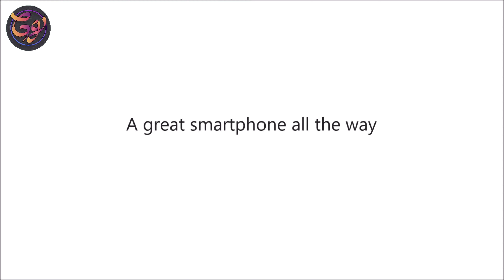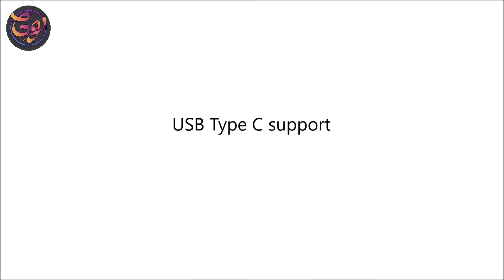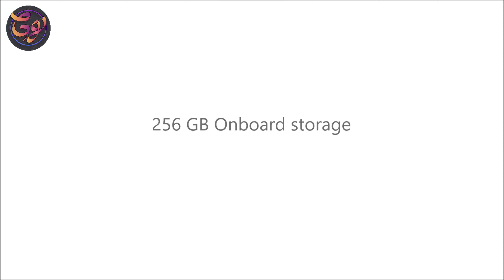Samsung Galaxy A24 5G Trailer: The Next Big Thing in Smartphones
The Galaxy A24 5G’s large screen, high refresh rate, versatile camera and long battery life make it a great value. Overall, the Galaxy A24 5G gets a thumbs-up for the balance of features it offers for the price.

The Galaxy A24 5G is shaping up as an attractive proposal in the upper midrange segment. Check out our video review to learn ALL YOU NEED TO KNOW about the phone's top features, build and screen quality, battery life, performance, and camera image quality.

Samsung Galaxy A24 Unboxing and Hands on Overview including camera samples, this is having a 6.5" FHD+ AMOLED screen with 120hz refresh rate is powered by new Qualcomm Snapdragon 695 SOC comes with 6/8/10GB RAM and 256GB storage has IP68 water resistant rating has stereo speakers comes with 108MP quad rear facing camera and 32MP front facing camera and comes with 6000 mAh battery.

Samsung Galaxy A24 comes with Qualcomm Snapdragon 695 processor, 120Hz Super Amoled display, Android 13, IP 68 Rating, 5000mAh Battery with 108MP Triple camera OIS Setup.
So here Samsung Galaxy A24 Unboxing and Impression Video.

Hey guys, I have been using the Samsung Galaxy A24 for about a day and in this video, I have talked about my early impressions of the device. The Galaxy A24 has just launched in India and the European markets, while it's coming soon to Nepal too. Find out about A24’s Specifications and full review in this video.

Namaskaar Dosto, yeh ek bahut hi khaas video hai jaha pe maine aapse baat ki hai Samsung GalaxyA24 5G ke baare mein aur share kiye hai mere initial impressions aur unboxing isi phone ke baare mein jaha pe  yeh latest offering hai Samsung Galaxy A Series mein​ aur yaha pe hai hamare paas hai 6.5" FHD+ AMOLED Display 120Hz refresh rate ke saath, Qualcomm Snapdragon 695 Octacore 5nm Processor, 6GB/8GB/12GB RAM aur 256GB Storage, yaha pe battery hai 6000mAh ki aur hamare paas hai 108MP Quad rear cameras aur 32MP ka selfie camera system. Yaha pe IP68 rating bhi hai aur Samsung Pay bhi available hai. Samsung Galaxy A24 5G mein total 10 5G bands bhi available hai. Mujhe umeed hai ki aapko Samsung Galaxy A24 5G ki yeh unboxing video pasand aayegi.

Introducing the most stunning future mid range flagship smartphone Samsung Galaxy A24 5G (2022) with great features (replacing Galaxy A53) that appears on high-quality renders. It seems that Samsung is going to abandon the Galaxy A23 family. Coming in the video, Samsung Galaxy A54 new stunning official design, smartphone characteristics, battery, chipset, features, release date, and much more. Thanks!

Features of  Samsung Galaxy A24 :-
Samsung Galaxy A24...launch date, price, design, tailer and specs
Samsung Galaxy A24 price in India is expected to be Rs.8 GB/128GB  25999/-
Samsung Galaxy A24 Expected to be launched on december 2022. This is 8GB RAM / 128 GB internal storage variant of samsung which is expected to available in Black, white & pink.
After a huge success of Samsung phones in the last 6 years with the success wave riding on Samsung Galaxy M33 to Samsung Galaxy A24 to Samsung Galaxy A73 and now to the Samsung Galaxy A24. The primary reason of success of Samsung Phones has been competitive pricing with the best specification. For Samsung Galaxy, we expect the same and that Samsung would keep the pricing very competitive. With a need for higher speed,  more storage space, We expect Samsung Galaxy A52 to be launched in India with 3 variants catering to the audience who look to spend under 30k.
also known as Samsung Galaxy A24(2022)
display having a resolution of 1080 x 2400 pixels 20:9 ratio (~405 ppi density). The screen is also protected by a Corning Gorilla Glass 6.The phone is available with 128/256 GB Maybe Another one is 256 GB of internal storage.
The Samsung Galaxy A24 old redesign successor
The Samsung Galaxy A24” super amoled display 6.5 inches  FHD+ (1080 x 2400 pixels)  super amoled display that is protected with Corning Gorilla Glass 3. The handset is  covered with ploycarbonate and glass.
Snapdragon 695 global is the recently launched mobile platform processor from Qualcomm and holds the maximum priority to be seen in the Samsung Galaxy A24 Qualcomm explains this 695 5G as a platform that brings in premium features for the new tier of smartphones and is very well designed to support next-generation artificial intelligence(AI) technology along with superior performance.
We expect Samsung Galaxy A24 to feature 108MP + 16MP 5MP 5MP Quad rear camera with periscope lens the aperture to further go down at f/1.8 front camera 32MP.

Hello friends, You are welcome in the video of GADGET GOOGLE ,friends,to know about Specifications and Price of SAMSUNG GALAXY A24 Please  watch this video till the end and never feel shy to add your queries in comment box and please give your valuable comments what you think about them.